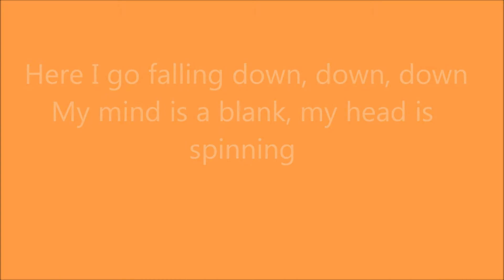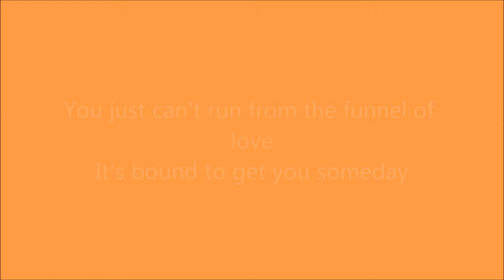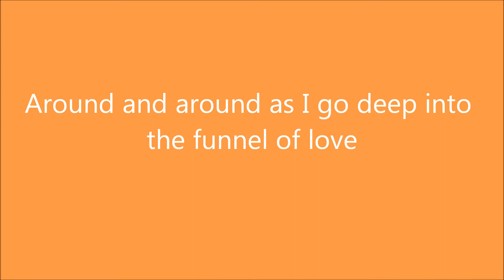Funnel Of Love - The Young Veins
funnel of love:3